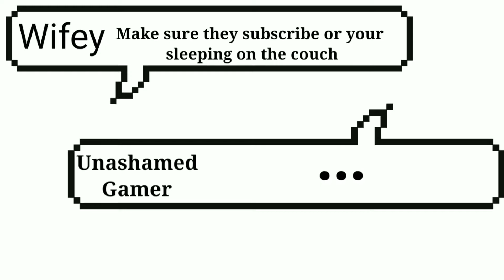Playing the #1 Ranked NCAA 14 Player in 2020!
Today I Played against the #1 Ranked NCAA 14 in 2020! Yes NCAA 14 Is still active Online!

WE ARE THE UNASHAMED
Romans 1:16 For I am not ashamed of the gospel, because it is the power of God that brings salvation to everyone who believes: first to the Jew, then to the Gentile.